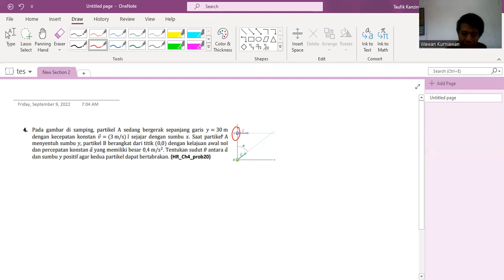PEMBAHASAN TUTORIAL 1 FISIKA DASAR 1A ITB BAGIAN SOAL NOMOR 4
Dalam video ini akan dibahas pembahasan tutorial 1 fisika dasar 1A ITB bagian soal nomor 4. Simak penjelasannya, semoga bermanfaat.
terima kasih